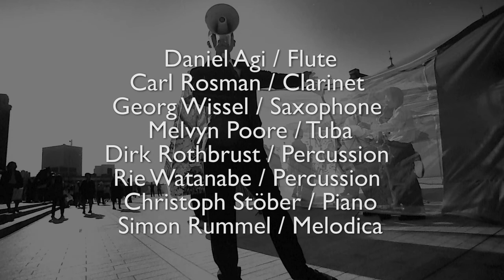(Teaser) TRAVEL MUSICA 2017 Die treibende Melodie from East, from West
TRAVEL MUSICA
Die treibende Melodie - from East, from West -
12. Juli 2017 20:30 Uhr Domforum  Köln

Works by Yuya Honda (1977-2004), Simon Rummel(*1978), dj sniff(1977*)

Daniel Agi / Flute
Carl Rosman / Clarinet
Georg Wissel / Saxophone
Melvyn Poore / Tuba
Dirk Rothbrust / Percussion
Rie Watanabe / Percussion
Christoph Stöber / Piano
Simon Rummel / Melodica